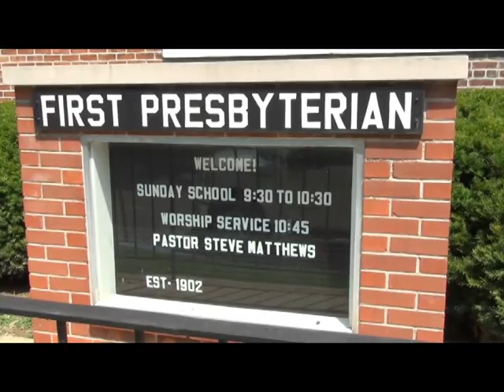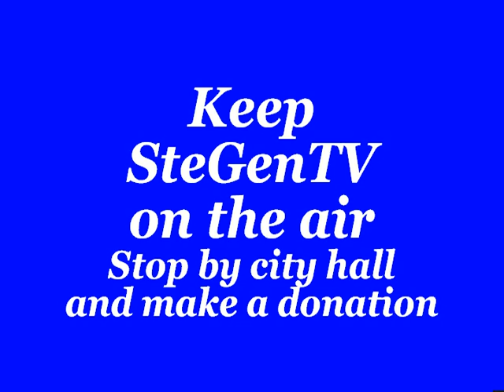First Presbyterian Church, Ste. Genevieve, Mo. 8/16/20